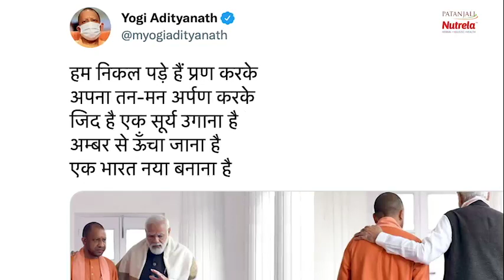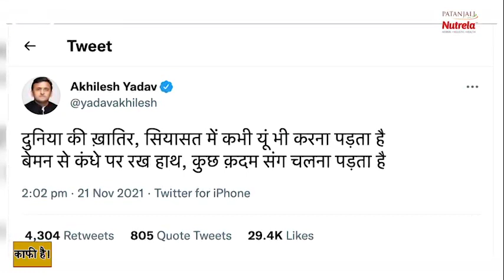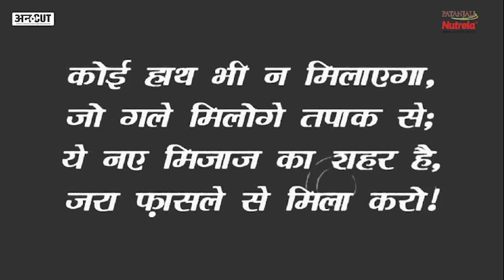UP Election 2022: PM Modi- CM Yogi की तस्वीरों ने बढ़ाई Akhilesh-Mayawati-Congress की चिंता?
Uttar Pradesh News: अभी हाल ही में देश के प्रधानमंत्री नरेंद्र मोदी (Narendra Modi) ने तीनों कृषि कानून (Farm Laws Repeal) को वापस लेने की घोषणा की है. विपक्ष के नेता और कुछ लोग इसे यूपी समेत कई राज्यों में होने वाले चुनाव ( UP Assembly Election 2022) से जोड़कर देख रहे थे. इसके साथ विपक्ष को एक और एंगल मिल गया है. प्रधानमंत्री नरेंद्र मोदी और योगी आदित्यनाथ (Yogi Adityanath) की कंधे पर हाथ रखने वाली तस्वीर को लेकर सियासत तेज हो गई है. समाजवादी पार्टी के राष्ट्रीय अध्यक्ष अखिलेश यादव (Akhilesh Yadav) ने बिना किसी का नाम लिए हुए इस तस्वीर को लेकर व्यंग्य किया था. ऐसे में इस वीडियो में एबीपी न्यूज़ के कार्यकारी संपादक विजय विद्रोही (Vijay Vidrohi)  बता रहे हैं कि कैसे इन तस्वीरों से बदल सकता है यूपी का सियासी गणित, क्यों परेशान हैं अखिलेश, मायावती और कांग्रेस, जानने के लिए देखिए ये वीडियो